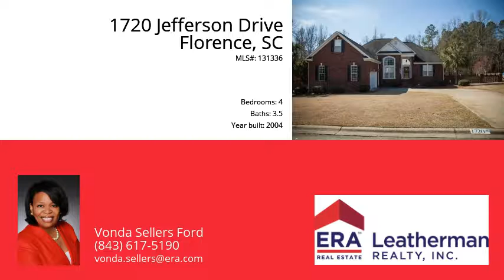1720 Jefferson Drive, Florence, SC 29501 - MLS #131336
Property Description
Just what you've been looking for. a stylish residence in the Monticello subdivision. This charming, traditional 1.5 story home's curb appeal has great personality & its design has great style. Welcome to a cool, calm & sophisticated open floor plan that's very functional for living & entertaining. Its interior palette offers very calming tones that let in tons of light alongside beautifully stained hardwood floors. This home boasts 3 spacious bedrooms downstairs & an oversized bedroom/bonus upstairs that
Headline
Traditional,1 1/2 Stories, Single Family - Florence, SC